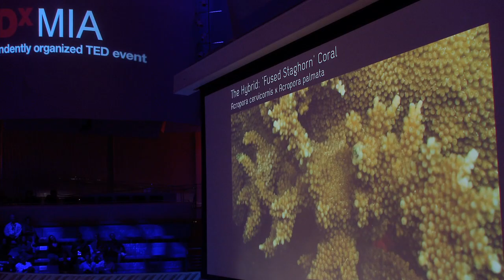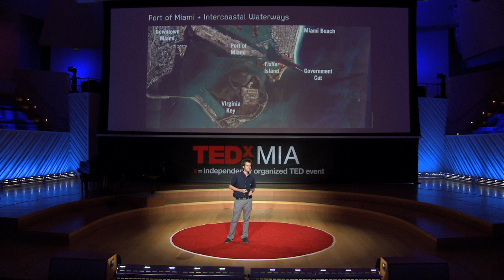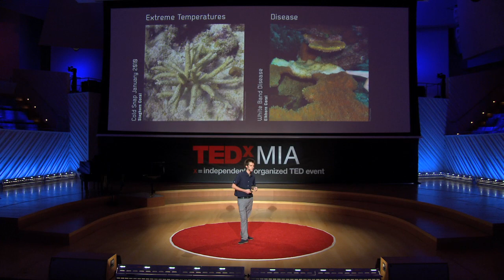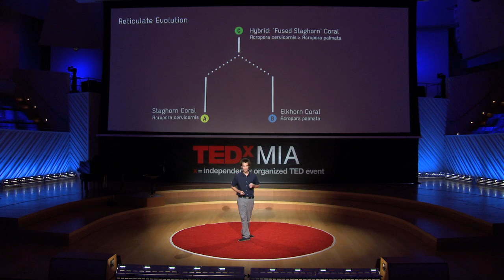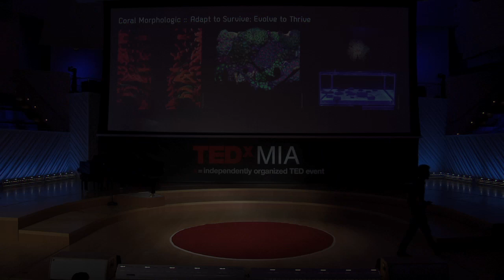TEDxMIA - Colin Foord - A Hybrid Future - The Corals of Miami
COLIN FOORD
Colin Foord is a marine biologist and artist educated at the University of Miami and James Cook University (Australia). He is one half of the marine biological art-duo Coral Morphologic, whose fluorescent coral imagery has graced Miami since 2007.

TEDx
In the spirit of ideas worth spreading, TED has created a program called TEDx. TEDx is a program of local, self-organized events that bring people together to share a TED-like experience. Our event is called TEDxMIA, where x = independently organized TED event. At our TEDxMIA event, TEDTalks video and live speakers will combine to spark deep discussion and connection in a small group. The TED Conference provides general guidance for the TEDx program, but individual TEDx events, including ours, are self-organized.